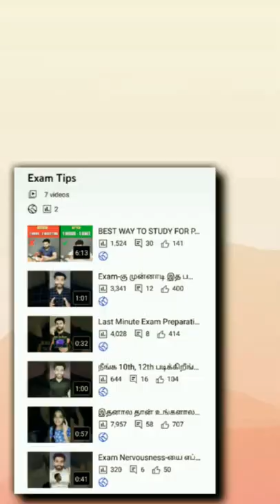Public Exam-கு எந்த மாதிரி Pen Use பண்ணலாம்? | Exam Tips Tamil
In this video we are seeing about Which type of pen to use in Public Exams in Tamil

About us 👇
Team FASHION GB is  giving :
Fashion , Fitness , Grooming , Motivation &  LifeStyle Tips for Both Men & Women